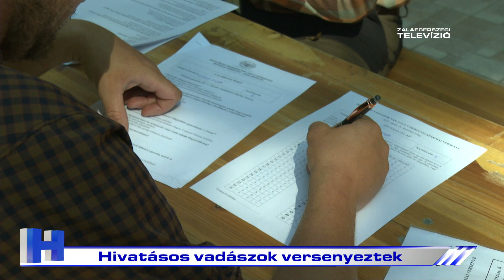Híradó – 2023. június 16.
A Zalaegerszegi Televízió 2023. június 16-i Híradója.

1. Kezdődik a vakáció - véget ért a tanév
2. Vadászok versenyeztek - a nimródok Soholláron mérték össze tudásukat
3. Elkezdődött az EgerszegFeszt!
4. Lezárult az Erasmus+ - Milánóban jártak a Deákos diákok
5. Római kori edények a Városházán
6. Két arannyal zárt Danicser Anita